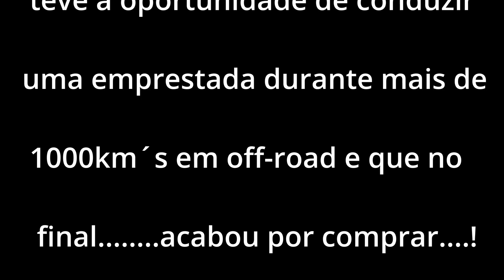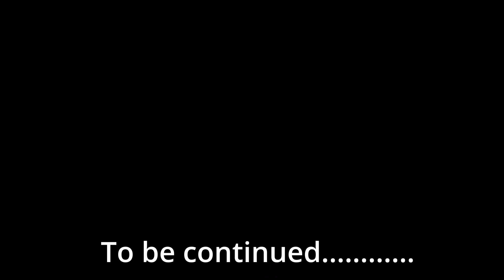VOGE 300 RALLY Review......." A ENTREVISTA" PT1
Finalmente consigo publicar a primeira parte da entrevista a um "real utilizador" de uma Voge 300 Rally, que a conduziu durante quase 1000km´s em todo o tipo de terrenos, maioritariamente off-road. Para quem queira uma opinião imparcial e sincera, este é um vídeo a não perder!